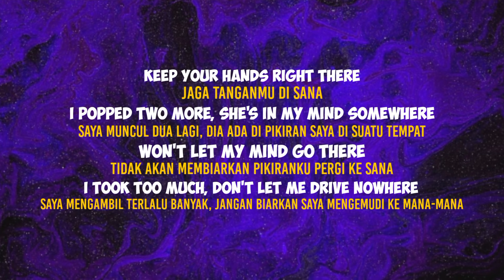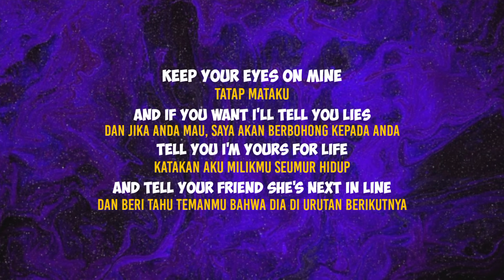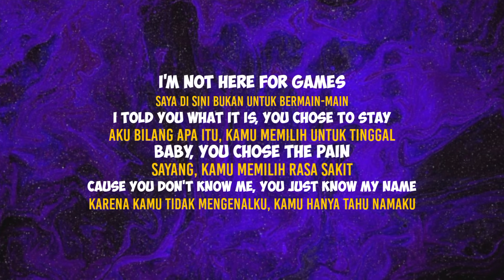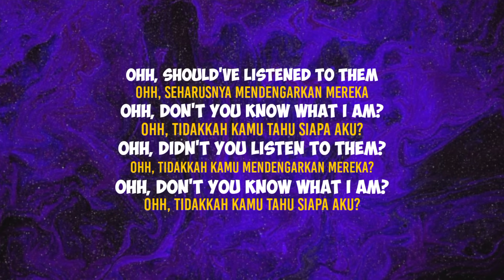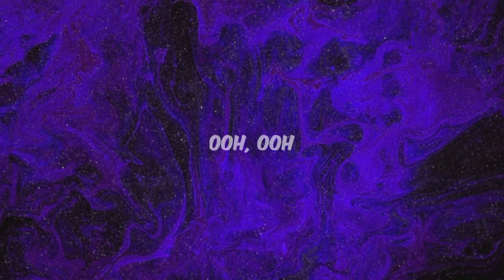aaryan shah – renegade | lyrics terjemahan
aaryan shah – renegade

Lyrics = renegade

Keep your hands right there
I popped two more, she's in my mind somewhere
Won't let my mind go there
I took too much, don't let me drive nowhere, oh
Keep your eyes on mine
And if you want I'll tell you lies
Tell you I'm yours for life
And tell your friend she's next in line

Ohh, should've listened to them
Ohh, don't you know what I am?
Ohh, didn't you listen to them?
Keep the drugs real close

One more line before I overdose
And no one ever knows
She's on my mind when I'm on yours
I'm not here for games
I told you what it is, you chose to stay
Baby, you chose the pain
Cause you don't know me, you just know my name

Ooh, Ooh
Ooh, Ooh